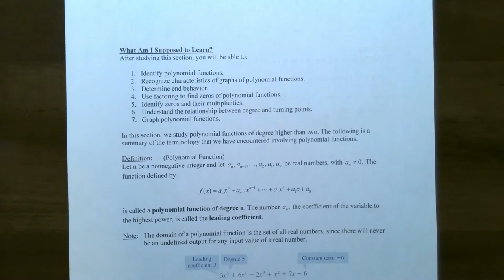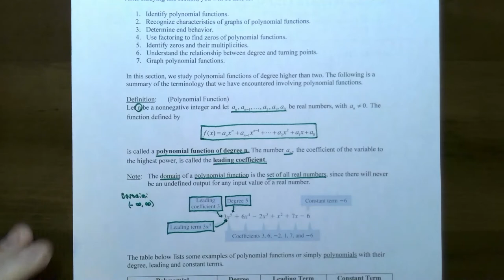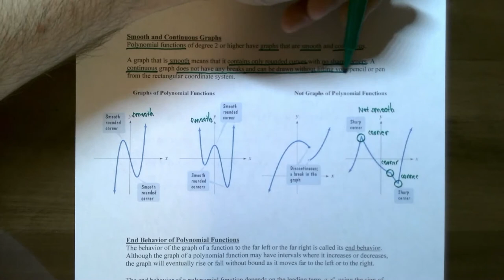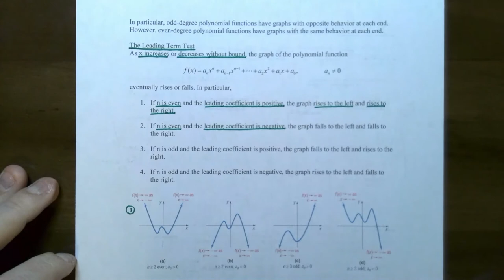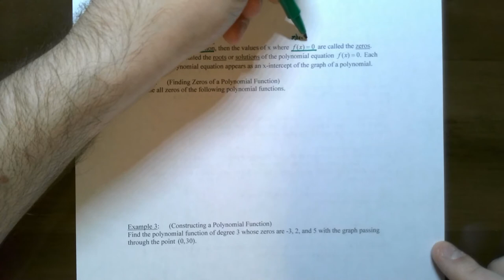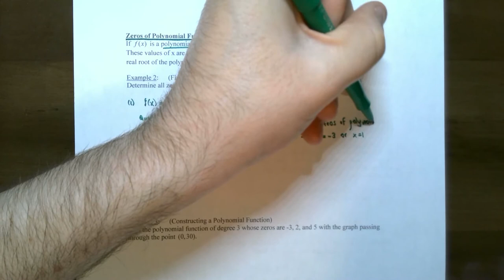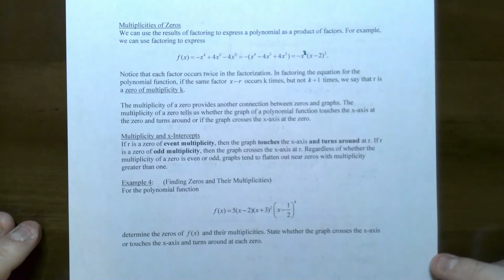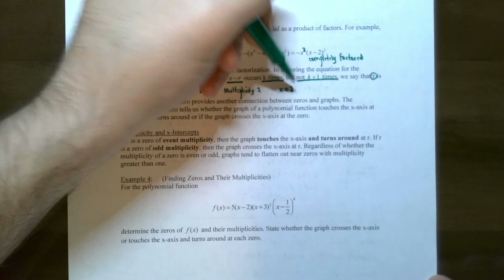Polynomial Functions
This video discusses polynomial functions and graph of a polynomial function, including its end behavior, real zeros, and their multiplicities, and the behavior a polynomial function near x-intercepts.